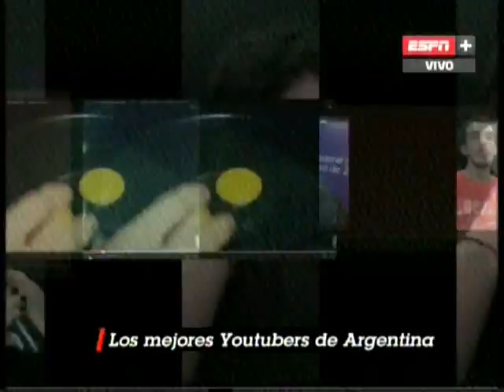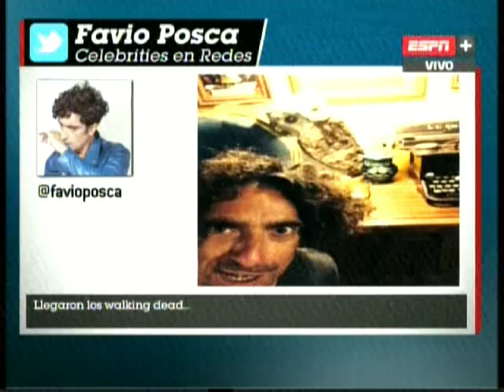Nati Jota en ESPN Redes - Parte 4